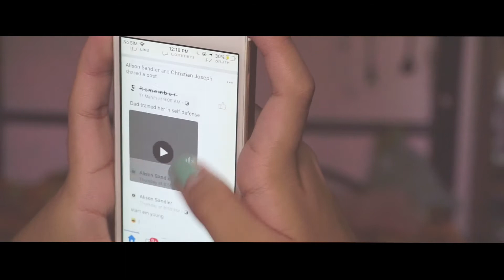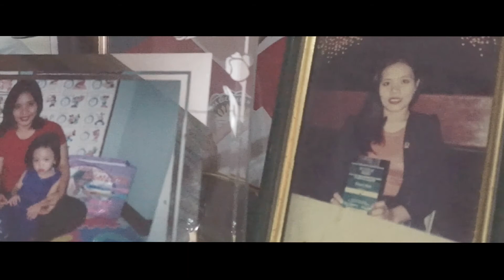SONY A5100 w/ KIT LENS (16-50mm f.3.5-5.6) Camera Test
My mom bought this Sony A5100 wayback August 2019 for my 18th birthday. We get our camera at Festival Mall Alabang, Metro Manila, PH.
Video created by: Judy Ong
peach out